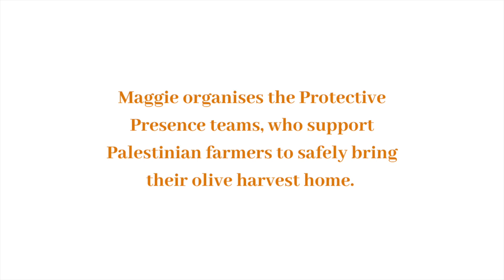The burning of olive trees in Palestine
Maggie has been staying with farmers in Burin, near Nablus in Palestine, every olive harvest season for 14 years. She spoke to us in 2022 to tell us about a new way that Israeli settlers have started to destroy Palestinian olive trees.